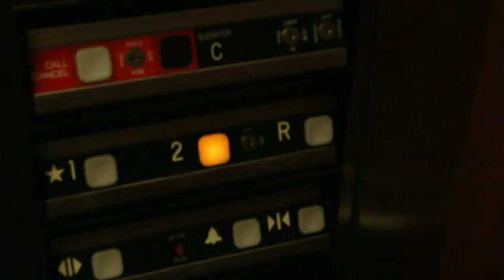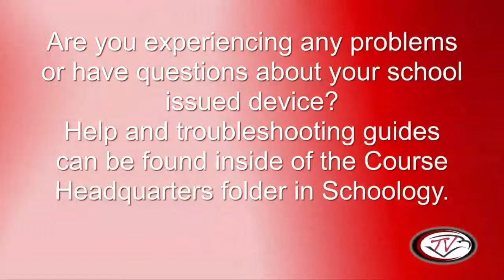CVTV April 9, 2024 Daily Show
Cumberland Valley High School